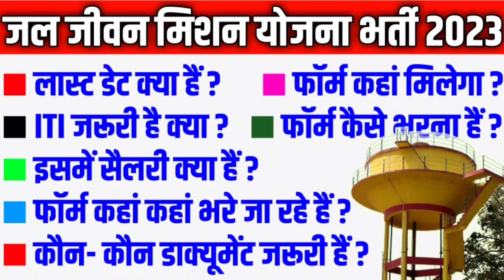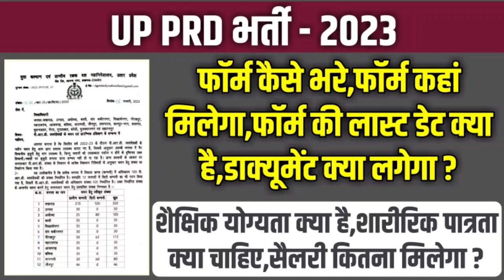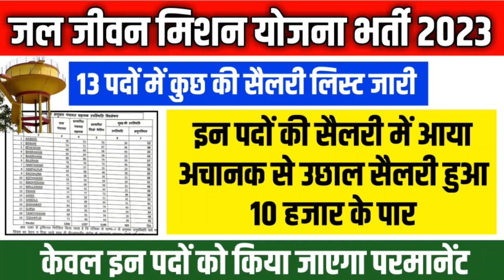पम्प ऑपरेटरो का मानदेय दस हजार के पार | प्रत्येक ग्राम पंचायत से 13 लोगों को मिल रही है नौकरी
☎ महत्वपूर्ण जानकारी ☎

👉या फिर सम्पर्क कीजिए
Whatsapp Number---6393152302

up sahayak merit list 2021
यूपी ग्राम पंचायत सहायक भर्ती